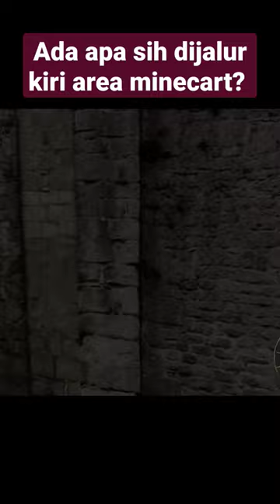Inilah yang terjadi jika kita ke jalur kiri area Minecart di resident evil 4